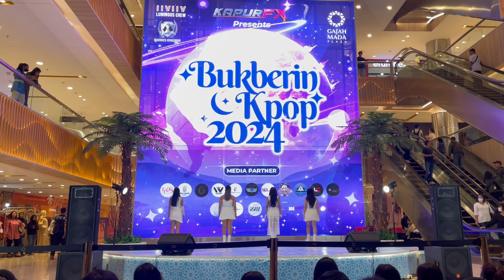[20240324] aespa (에스파) aenergy + Illusion + Girls by BYTER UP | INDONESIA @ Bukberin KPOP 2024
Hello we are Byter Up from Flawless Indonesia!

This is our first performance. We apologize for the mistakes as we are still trying to improve, and we will give some better performances in the future.

Thanks to Bukberin KPOP 2024 for the opportunity!